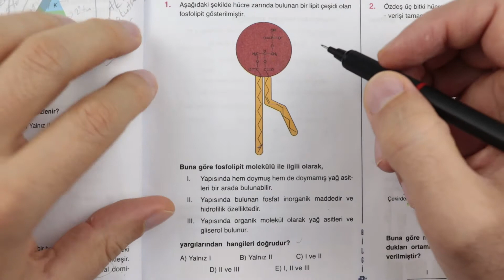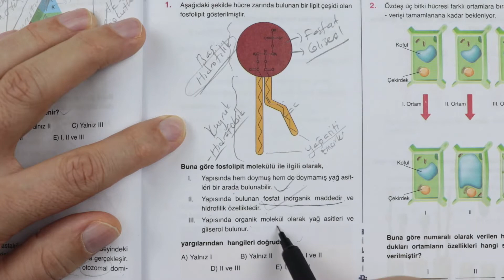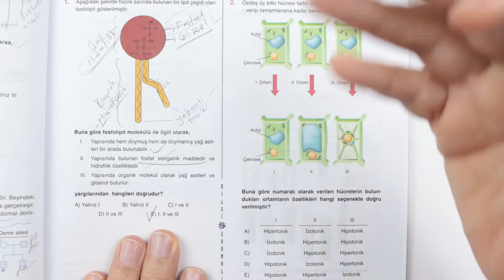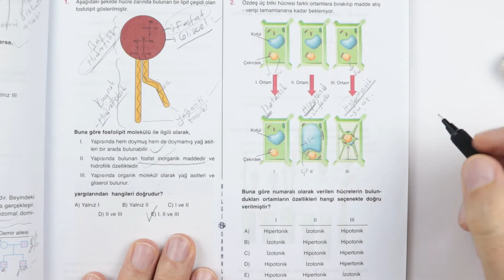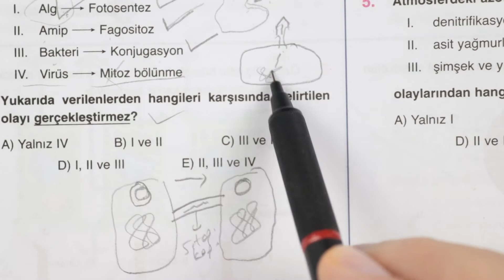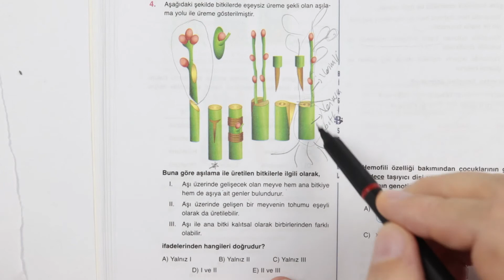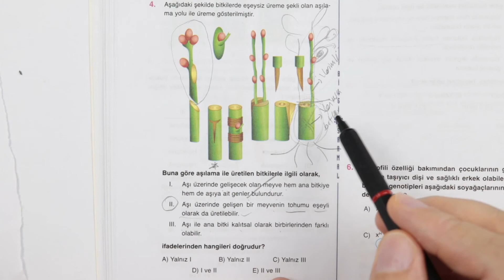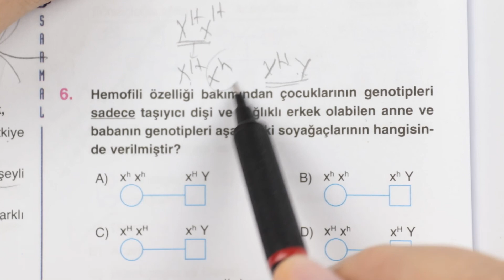2022 Bilgi Sarmal TYT Biyoloji Branş Deneme-22 Çözümleri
Arkadaşlar merhabalar. Kanalınızda TYT-AYT konu anlatımları, deneme ve soru çözümleri yapıyoruz. Kanalınızı arkadaşlarınıza önerirseniz sevinirim. İyi çalışmalar